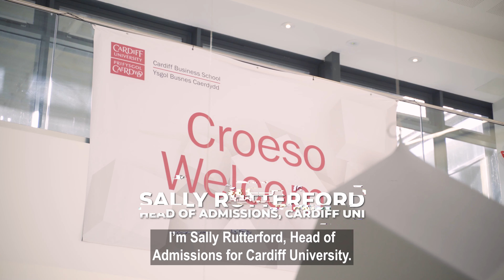Head of Admissions - Welsh Baccalaureate